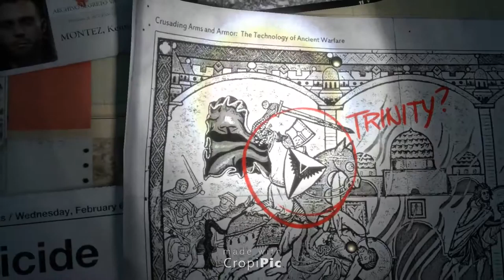Rise of the tomb raider high settings gameplay 1 gtx 980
No 60FPS video this time :( shadowplay had a hiccup whilst recording so had to use a free utility to crop footage to recover most of it.

PC Spec's

Case : Zalman R1 Black
MOBO : Asus Z87-K
CPU : Intel I5-4670K Quad Core
GPU : Gainward GTX 980 4GB GDDR5 OC
RAM : 16GB DDR3 1600MHZ Corsair Vengeance(XMP Enabled)
HDD : 1TB Seagate Barracuda 64MB Cache 7200RPM & 2TB Seagate Barracuda 64MB Cache 7200RPM - 128GB Corsair Force LX Sata 3 SSD - 128 Corsair Neutron SSD
OS : Windows 10 Home 64bit
Sound Card : ASUS Xonar 5.1 DGX